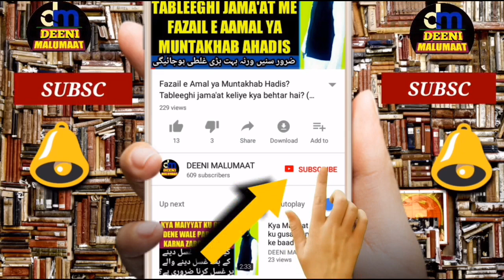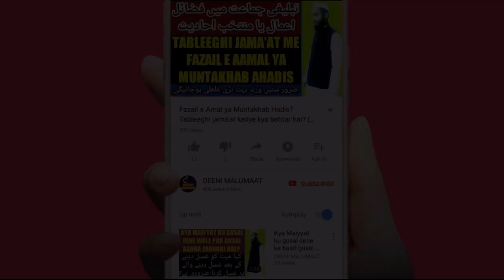Kya Accident mein marne wala shaheed hai | Accident me wafat pane wala shaheed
Agar koi accident mein marta hai masalan car accident ya train accident ya kisi bhi tarah ka accident ho agar us accident ki wajha se koi wafaat paata hai to kya wo shaheed hota hai or agar wo shaheed hai to uske ahkaam kya hain? To isi ke baare mein is video mein mukammal wazahat ke saath bataya gaya hai zaroor suniye,

Channel by

نمبر :- ٠٨٩٠٨٩٣٩٣٤٣

          دیوبند دیوبند